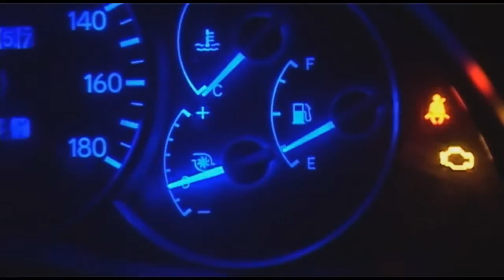Celica GT-Four Blue Dash LED Kit (Spree @ GT4OC)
A look at my interior dash lighting after installing an LED kit from Spree at GT4OC.net